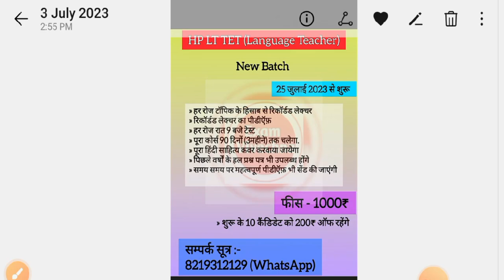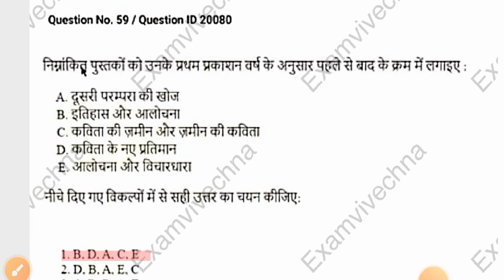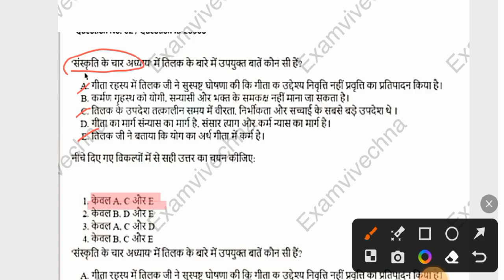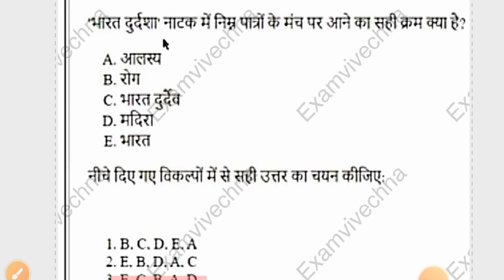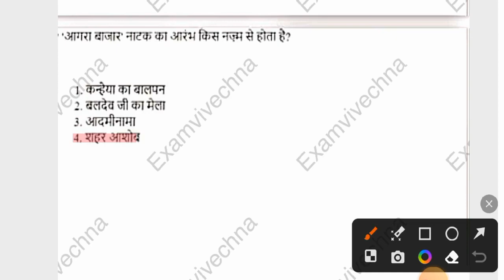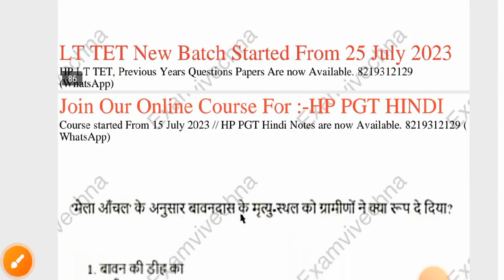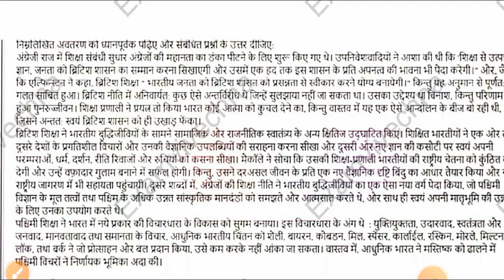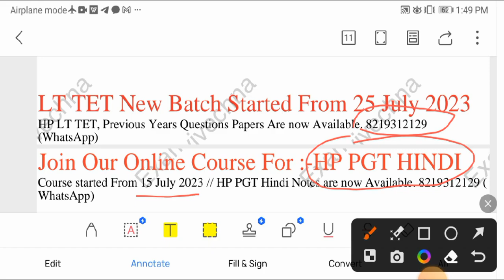TARGET UGC NTA NET SET JRF HINDI | हिन्दी साहित्य के 10,000 प्रश्न | Part - 7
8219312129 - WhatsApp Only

LT TET June 2024 | Part - 21 | Most Expected Questions For LT TET

LT TET June 2024 | Part - 18 | Most Expected Questions For LT TET

*LT TET/LT कमिशन / TGT Hindi / PGT Hindi NET SET JRF हिंदी के लिए हमारी टीम के द्वारा 1500 वन लाइनर  _*हार्ड कॉपी बुकलेट नोट्स*_  बनाएं गए हैं (450₹ - होम डिलीवरी) :- (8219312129 - WhatsApp Only)*

LT TET / कमिशन के लिए हमारी टीम के द्वारा कुछ *PDF नोट्स* बनाएं गए हैं :-
*1. LT TET / कमिशन 5 वर्षों के हल प्रश्न पत्र PYQ + 5 मॉक टेस्ट ,-* *100₹*
2. हिंदी साहित्य के 1500 महत्वपूर्ण प्रश्न - *200₹*
3. 10 Years मिक्स PYQ (HP LT टेट + LT कमिशन + पीजीटी हिंदी) - *100 ₹*
4. अन्य हस्तलिखित नोट्स - *100₹*
*5. हिंदी व्याकरण के हस्तलिखित नोट्स* :- *150
₹* (रिकॉर्डड विडिओ लेक्चर के साथ)
• अगर आप इन सब के एक साथ लेते हो तो आपको मात्र *450 ₹* ही देने होंगे।
• पेमेंट इसी नंबर पर करना। गूगल पे या फ़ोन पे (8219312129)

100 प्रश्न / LT TET 2024 / HP LT Commission 20,000 Questions / Part - 11 / Most Expected Questions

Most Expected Questions 100

Target - HP SET HINDI | LT TET JUNE 2024 | LT COMMISSION | PGT HINDI | NET JRF HINDI

only for net set jtf hindi

LT TET June 2024 | Part - 18

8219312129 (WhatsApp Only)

*1. LT TET / कमिशन 5 वर्षों के हल प्रश्न पत्र PYQ + 5 मॉक टेस्ट ,-* *100₹*
2. हिंदी साहित्य के 1000 महत्वपूर्ण प्रश्न - *100₹*
3. 10 Years मिक्स PYQ (HP LT टेट + LT कमिशन + पीजीटी हिंदी) - *100 ₹*
4. अन्य हस्तलिखित नोट्स - *100₹*
*5. हिंदी व्याकरण के हस्तलिखित नोट्स* :- *150
• अगर आप इन सब के एक साथ लेते हो तो आपको मात्र *400 ₹* ही देने होंगे।

100 प्रश्न / LT TET 2024 / HP LT Commission 20,000 Questions / Part - 11 / Most Expected Questions